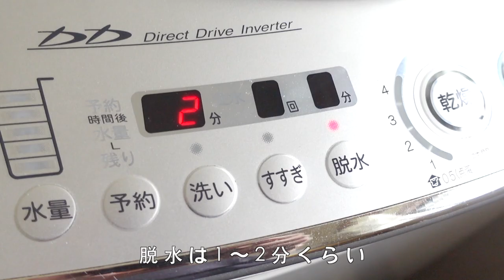毛糸ストラップをお洗濯しよう！〜お家でカンタン手洗い〜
G-Laboウクレレはココ

「毛糸ストラップ」他ガズレレGOODSいろいろ

G-Labo POP UP! ＠仙台7/15~17オープン！